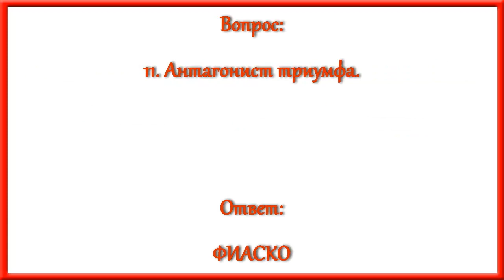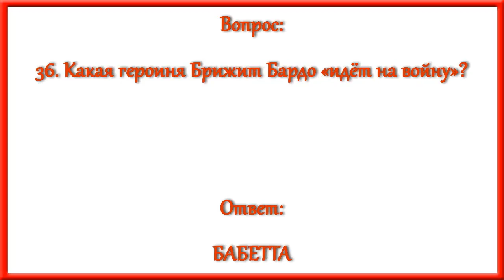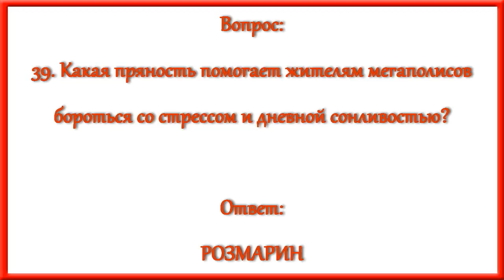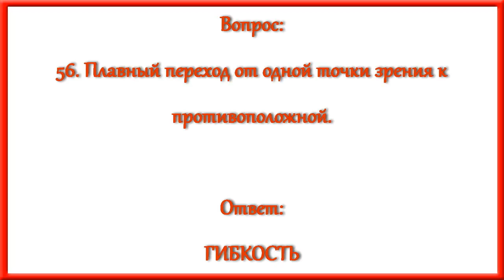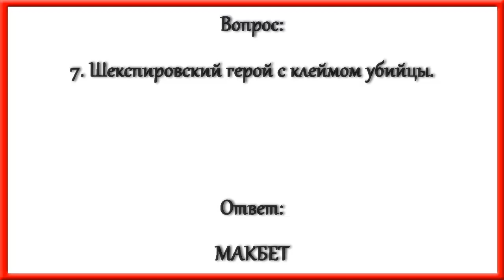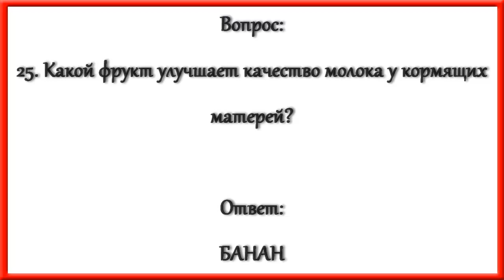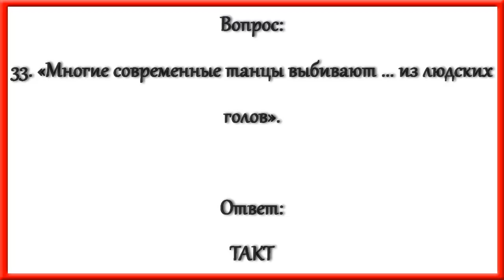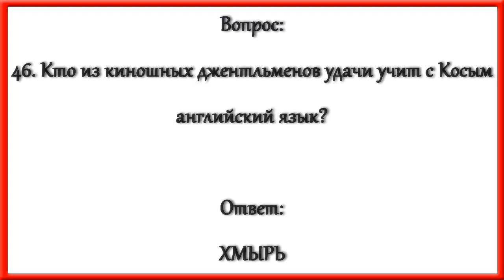Ответы на кроссворд АиФ номер 40 за 2020 год.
По горизонтали:
1. «Узда и шпоры нашей лени».
5. «Смеситель» коктейлей.
9. Чья биография легла в основу фильма Рэйфа Файнса с участием Равшаны Курковой?
10. Писатель с криминальным прошлым, снявшийся в «Бешеных псах» у Квентина Тарантино.
11. Антагонист триумфа.
12. Защитник в волейболе.
13. «Танго ...» из репертуара Александра Вертинского.
16. Поисковик улик.
18. «Зелёная муза» Винсента Ван Гога.
19. Кандалы из прошлой жизни.
20. Общий, но не вагон.
26. Наш фрегат, участвовавший в первом в истории бое паровых судов.
29. Какое судно «небо коптит»?
30. На каком вулкане Тимур Родригез сделал предложение будущей жене?
31. Барабан для молитвы у калмыков.
32. Инвентарь пейнтболиста.
36. Какая героиня Брижит Бардо «идёт на войну»?
39. Какая пряность помогает жителям мегаполисов бороться со стрессом и дневной сонливостью?
40. Самая большая гора в Южном и Западном полушариях.
44. «Державный тирс в его руках» у Александра Пушкина.
47. Приглашение служить в армии.
48. Викторина на ЕГЭ.
51. Покров ночи.
52. Любимые сандалии Жаклин Кеннеди.
53. Озаряет Землю.
54. Лапша для японских супов.
55. «Браковычитание».
56. Плавный переход от одной точки зрения к противоположной.
57. Звери на ферме.

По вертикали:
1. Что всегда имеет двух оппонентов и часто ни одного читателя?
2. Церковный импичмент.
3. Областной центр с самым северным железнодорожным мостом в мире.
4. Акробатика на доске с плавником.
6. Какое растение стало символом Одессы?
7. Шекспировский герой с клеймом убийцы.
8. Министр в сталинские времена.
12. Страна с выходом к Балтийскому морю.
14. Чем зеркала кроят?
15. «Главное отличие» вальса от твиста.
17. Индонезийская «капля воска», ставшая популярной во всём мире.
21. Чья любовь к тёще «измеряется километрами»?
22. Газировка на окрошку.
23. «Голубая ...» кисти Поля Сезанна.
24. Штамп в загранпаспорте.
25. Какой фрукт улучшает качество молока у кормящих матерей?
27. Заплечник туриста.
28. Биологический «функционер».
33. «Многие современные танцы выбивают ... из людских голов».
34. Кроссовер американской сборки.
35. «Погодный ... местности».
36. Белый шар при игре в снукер.
37. Чем торгует компания, объявившая «иконой анорексии» звёздную Викторию Бекхэм?
38. Какого классика читает в поезде героиня драмы «Сибирский цирюльник»?
41. «Пришёл ... с травою морскою».
42. Бритвенный .
43. Жердь с курами.
45. Координаты дома.
46. Кто из киношных джентльменов удачи учит с Косым английский язык?
47. Неловкая.
49. Ссыльный снеговик из мультфильма «Корпорация монстров».
50. Винтовой конвейер.
53. Какое растение может спровоцировать болезнь Альцгеймера и остеопороз?